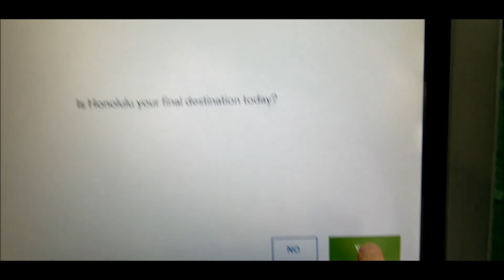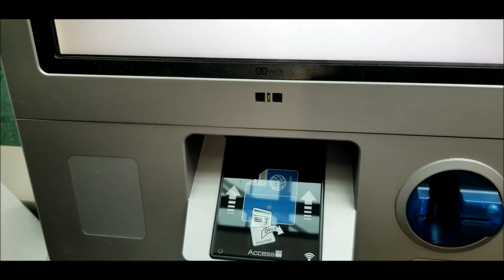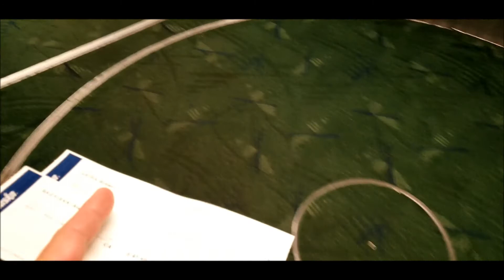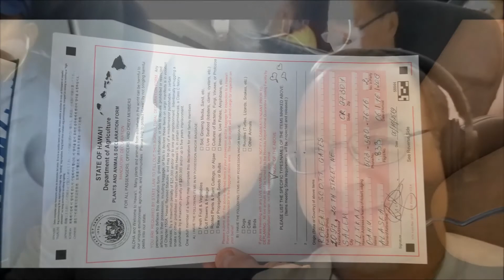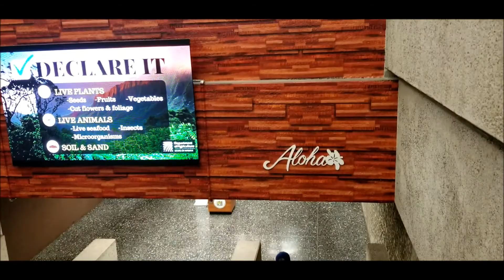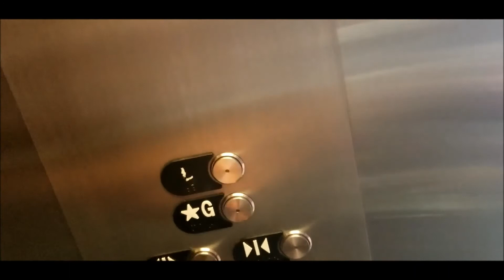Silly Soul's Adventures - Hawaii Oahu June 2019 Part 1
Another trip to Hawaii - Oahu 2019
Silly Soul's Adventures